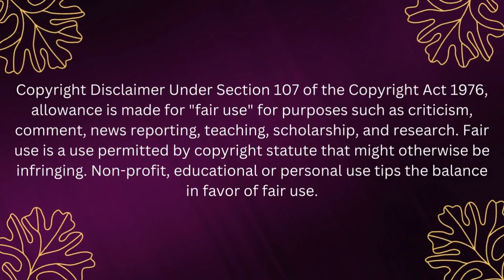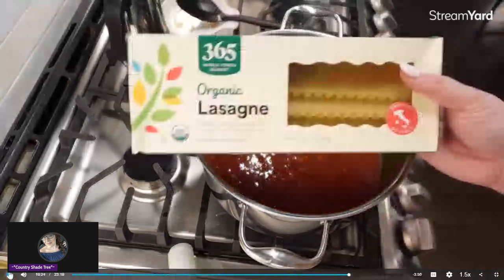REACTION Makeup Clothes and Food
As always, this is a REACTION CHANNEL. We are watching together as a group that has been affected by Alexandra Rodriguez and her lies, manipulation and gaslighting.

What we do with our time has no affect on you until you take the time to comment. Commenting calling us bullies, pathetic, etc is essentially doing the same. We've heard it. It's overused. Try a different approach. Also, you're commenting on a reaction channel, don't be surprised by a snarky but well thought out reply. I am allowed to defend myself AND ALL over my subscribers. If you choose to make your comments and replies personal towards anyone, doxxing myself or others, you will be removed.

Choose wisely. :)

If you like the look of the original items and not her Amazon "dupes", they might actually cost less than the "dupes". Someone tell me she's not using her viewers for their money. I'll wait as apparently I have so much time according to some.
This channel consists of gossip/commentary of media gathered from public spaces and commentary in the form of personal opinions on that media. Please do not harass others involved in the discussion OR THE CREATOR OF THE ORIGINAL CONTENT

Please do not use this video or platform to facilitate hateful behavior or harassment. The purpose of this video and/or livestream is to have discussions based on the produced and monetized content, and characters therein.

The views, commentary or opinions expressed in the form of Shorts, livestreams or uploaded videos are solely of the channel owner and do not necessarily reflect the views of the original creator.
Please do not harass others involved in the discussion OR THE CREATOR OF THE ORIGINAL CONTENT.

Please DO NOT harass or bully anyone mentioned in this video, it is meant for commentary, entertainment and educational purposes only.

When commenting during a live stream OR on a video please keep YouTube's community guidelines in mind.  I reserve the right to delete/hide comment(s) I deem as hateful, bullying or threatening in nature.

*I AM NOT CLAIMING TO BE A PROFESSIONAL
*PLEASE SEEK PROFESSIONAL HELP ACCORDINGLY
Transcript